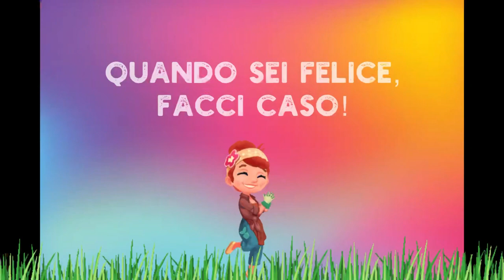Sono felice quando… - LABORATORIO DI FELICITÀ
DISEGNIAMO LA FELICITÀ!

Chiudete lentamente gli occhietti:
pensate a un gioco,
ai vostri amichetti,
a un fiore raccolto nel prato,
a un regalo che avete donato.

Pensate a una giornata di mare,
a una stella che avete visto brillare,
a un uccellino sopra un cipresso,
a un ricordo rimasto più impresso.

Cercate nel cuore con attenzione,
quella che è stata la più bella emozione,
e piano piano sul foglio apparirà,
come d'incanto... la felicità.

 Angela Rosa Nigro